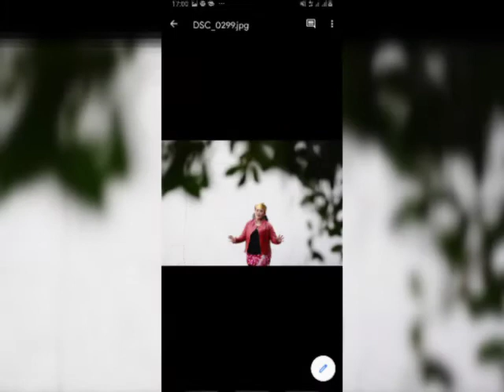CINTA 1/2 HATI ( Vocal & Karya Cipta JULINA SANDRA). Mixing ok with temporary video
Vocal & Composed by Julina Sandra
# Song writer by Julina Sandra
# Arrangement by The Heavenly Band from Solo Surakarta Hadiningrat, Central Java of Indonesia
# Recording & Mixing by Jati, Biru Studio from Solo Surakarta Hadiningrat, Central Java of Indonesia
# Make up artist by Rijhal Suryanto from Solo Surakarta Hadiningrat, Central Java of Indonesia
# Photographer by Rifky from Solo Surakarta Hadiningrat, Central Java of Indonesia
# Costume by Julina Sandra collection

Cinta 1/2 Hati

Tak pernah terpikir olehku
Cinta kita akhirnya berlalu
Harus bagaimana
Entah untuk apa
Semuanya pupus sudah

Teringat masa yang berlalu
Kusadari rapuhnya jiwaku
Namun kuberjalan
Dengan penuh harapan
Menyusuri segala asa

*Cintamu 1/2 Hati untuk ku
  Bukan bukan cinta atau dapat
  mendua
  Cintamu 1/2 Hati padaku
  Bukan bukan cinta atau agar   mendua

      Akhirnya baru kusadari semua
      Cintamu bukan untuk ku
      Biarlah biarkan kusendiri
      Tanpamu bersama lagi

Alhamdullillah, syukur hanya kepada Allah SWT yang telah memberi kemudahan untuk merilis single ini yang bertemakan patah hati, judulnya CINTA 1/2 HATI, hasil karya cipta sendiri yang juga saya nyanyikan sendiri.
Terima kasih buat The Heavenly Band di Surakarta / Solo Hadiningrat (David Bass, Dewi Keyboard, Dodi Guitar & Yessa Drum) yang telah bekerjasama untuk pembuatan single saya ini dengan arransemen yang apik. You are so amazing guys. Terimakasih kerjasamanya buat mas Jati studio Biru Solo untuk recording, mixing nya.
Terimakasih mamaku tercinta buat supportnya.
Semoga bisa memperkaya khasanah musik tanah air dan menemani audience, mengusik kejenuhan, memberi aura positif dan optimis memerangi pendemi Corona yg mewabah di seluruh dunia.
Akhirnya salam sehat untuk kita semua, insyaa Allah badai cepat berlalu karena Allah sayang dengan kita semua. Aamiin.

Alhamdullillah, thanks only to Allah SWT who has made it easy to release this single with the theme of broken heart, the title is CINTA 1/2 HATI, the work of my own creation that I also sing by myself. Thank you to The Heavenly Band in Surakarta / Solo Hadiningrat (David Bass, Dewi Keyboard, Dodi Guitar & Yessa Drum) who have collaborated to make this single with a neat arrangement. You are so amazing guys. Thank you for your cooperation with Mas Jati Solo Blue studio for recording and mixing. Thank you my beloved mama for the support. Hopefully it can enrich the repertoire of country music and accompany the audience, disturbing the saturation, giving a positive and optimistic aura to fight the Corona epidemic that is endemic throughout the world. Finally, healthy greetings to all of us, God willing, the storm will pass quickly because Allah loves us all. Aamiin